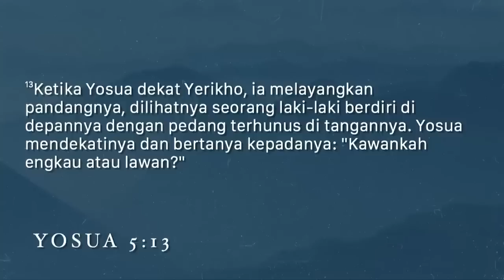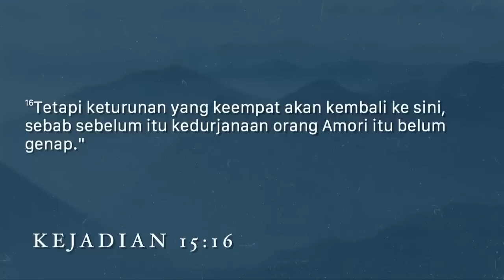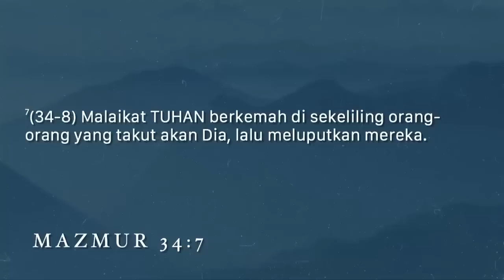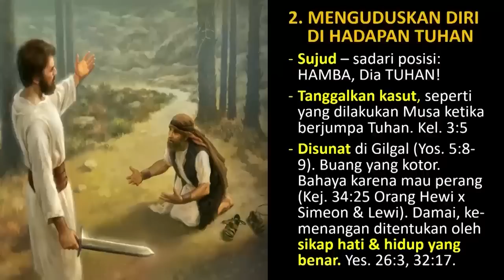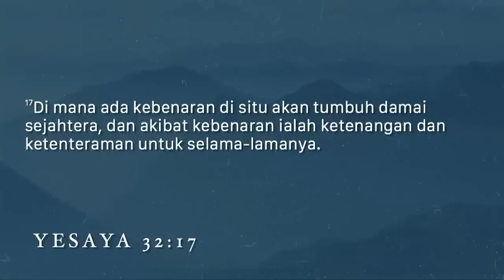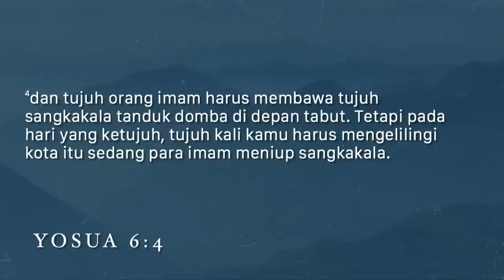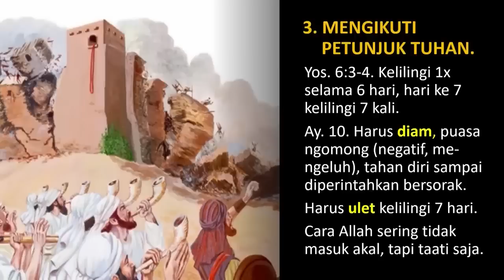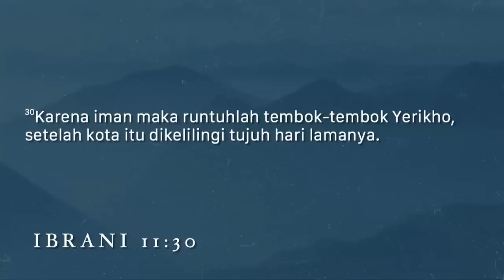Pdt. Dr. Rubin Adi Abraham - BATIN TEGUH MEMBUAT MASALAH RUNTUH